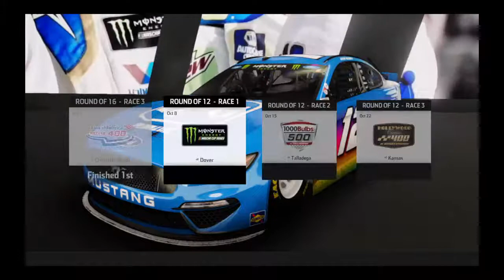Lets go racing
Im in a clan called RWN im the 3rd in line on clan board